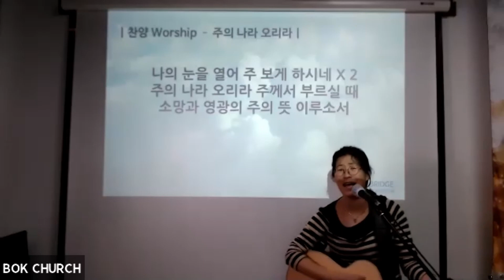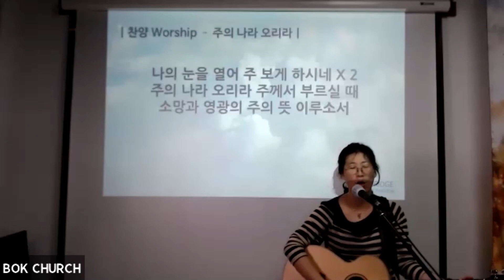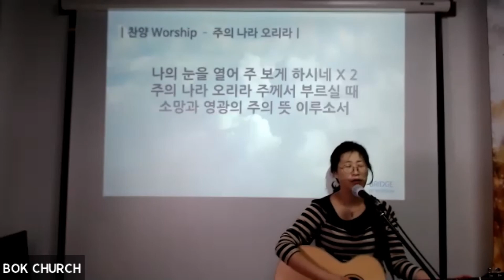20/09/27 BOK CHURCH 주일예배 - 이마리아 선교사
BOK CHRUCH 주일예배